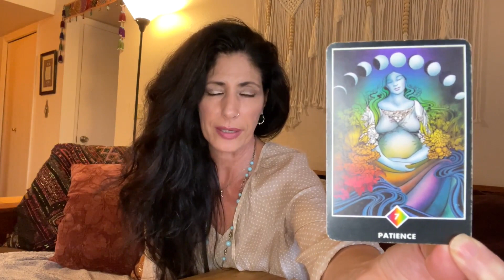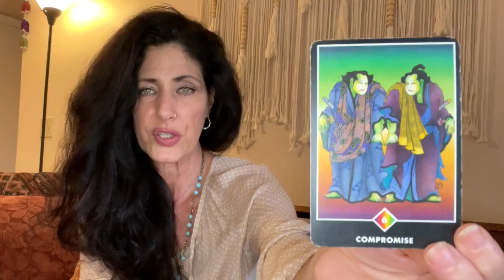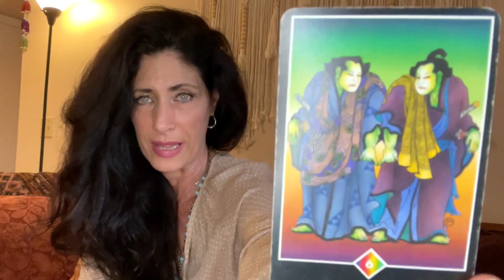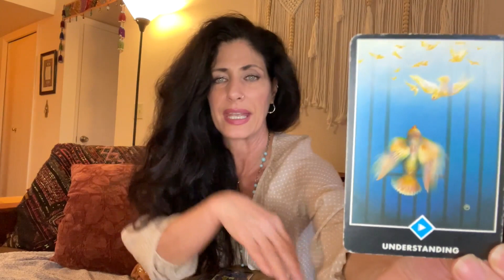Aquarius Full Moon, Aug 11, 2022 | Weekly Astrology + Tarot | Deep Soul Alchemy - Light Codes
This weeks Full Moon in Aquarius inspires deep soul alchemy and offers transmissions of light code activations. Check out the full episode for intuitive astrological insights and channeled guidance thru the tarot.

Tarot Deck: Osho Zen Tarot

Celebrated leader in the fields of consciousness, transformation and embodiment, Carrie Konyha is a renowned professional psychic, shamanic healing practitioner, soul guide and energy healing instructor in Sedona, Arizona. She facilitates soul-centered transformation both as a teacher and as a personal guide. Carries offerings include self-healing programs,  certification courses for healing-arts practitioners, intuitive development training, transformative empowerment retreats,  psychic readings, astrology readings, therapeutic shamanic healing sessions and  transformation empowerment coaching programs.

Carrie is a Yoga Alliance registered yoga instructor and Yoga Alliance Continuing Education Provider (YACEP). Yoga professionals receive Yoga Alliance CEU's for many of Carries workshops, courses and retreats.